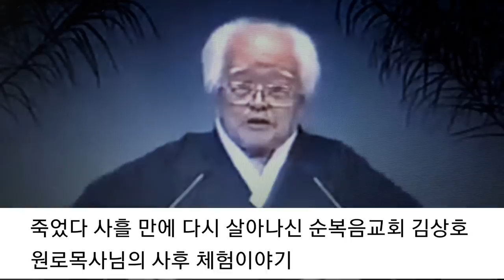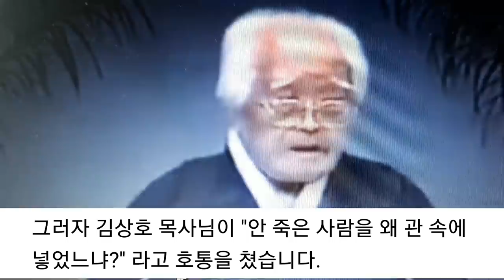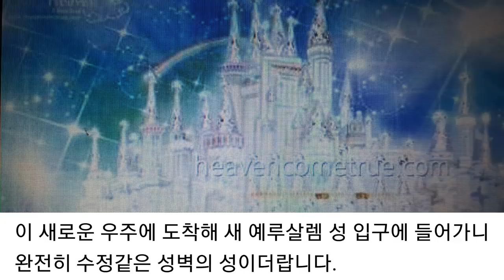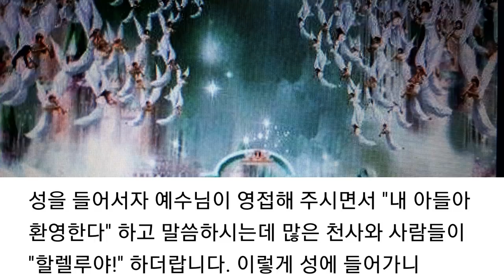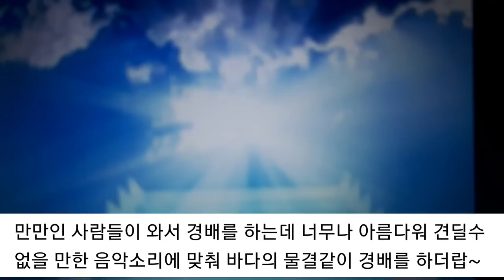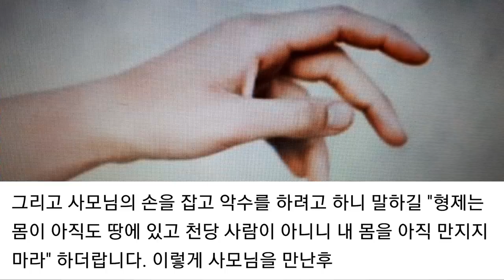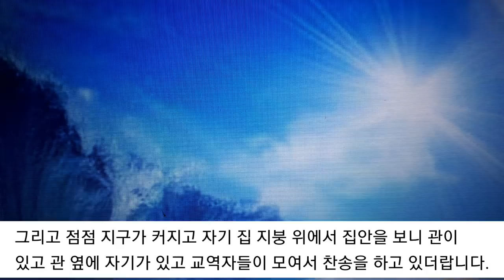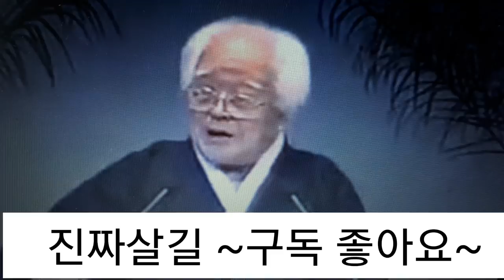천국간증 죽어서 사흘만에 살아난 김상호목사님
김상호목사님의 사모님이 1주일전에 세상을 떠났다 그로인해 마음에 슬픔이 있어 급성심장마비로 죽었다
세 천사의 인도를 받고 천국에 가서 3일동안 지내면서 천국 구경을 통하여 놀라운 경험을하고 입관예배를 드릴때 극적으로 죽은지 사흘만에 다시 살아난 놀라운 간증입니다.